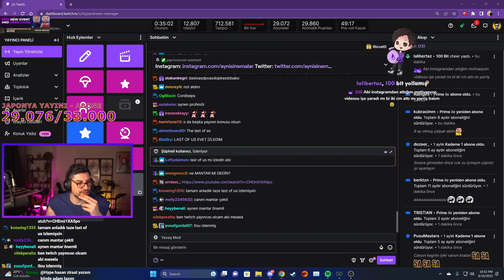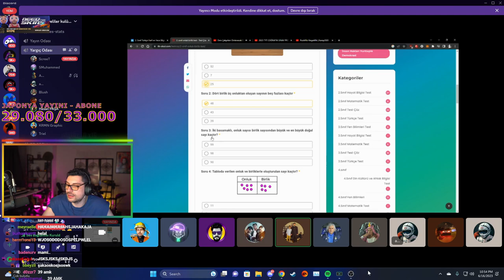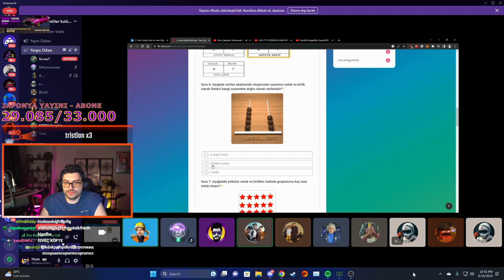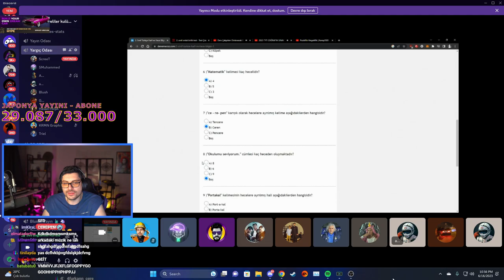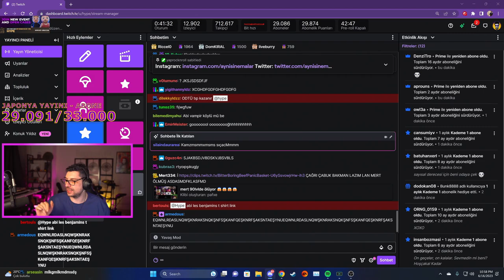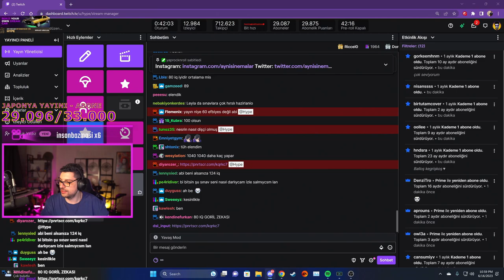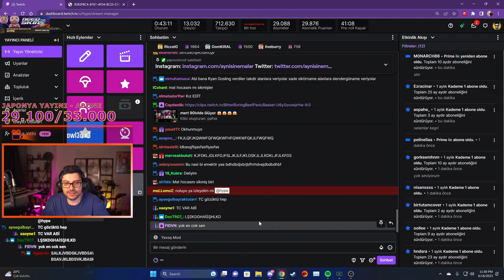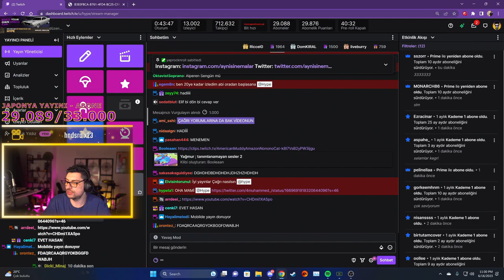HYPE | HASAN VE İBO DİSCORD'DA DERS ÇALIŞIYOR!